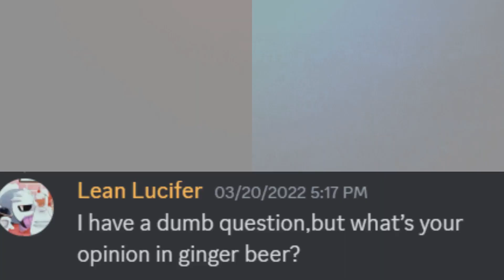The Ninja Koro QnA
I answered a few small questions from my server yipeee! I'll definitely do another one once I have a bigger audience but until then, thanks for the questions and see ya'll in my next vid!